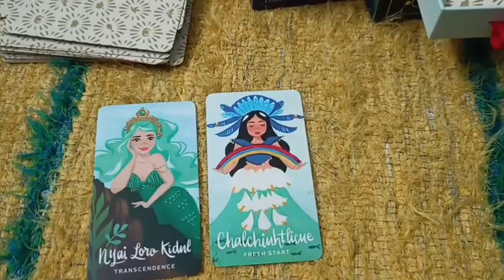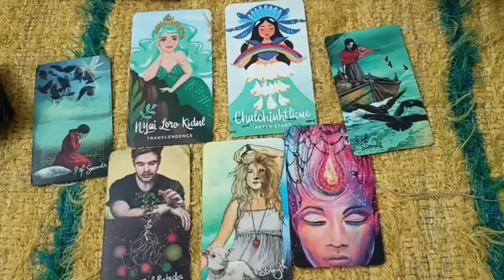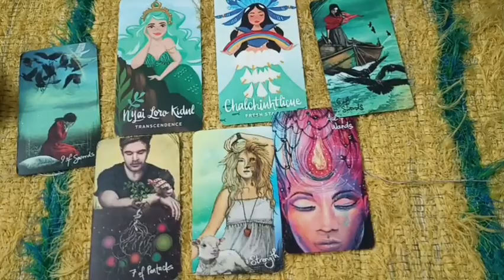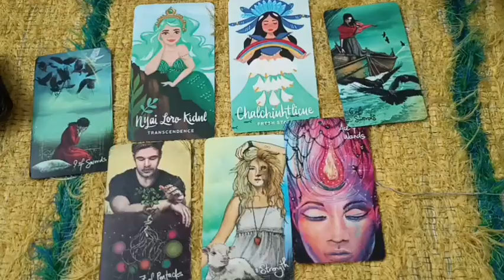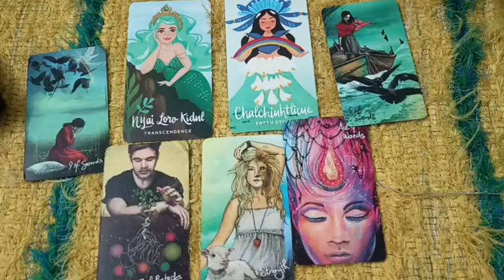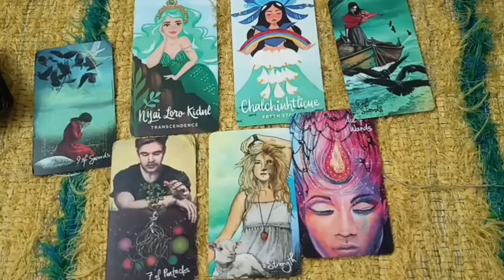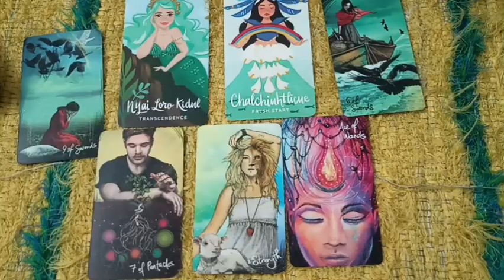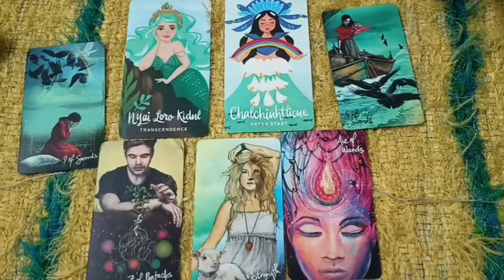काली मां का संदेश#zodiac#tarot#twinflame#lovereading#horoscope#astrology#pickacard#rashifal#universe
Ganesh ji Hawans - Special Offers  6 - 17 Sep

•Hawans & Mala Jap for :
          Energy Healing
          Energy Cleansing
          Positive Energy
          Protection
          Remove Evil Eye
          Remove Blockages
          Remove Stress/Worry/Anxiety
          Etc.